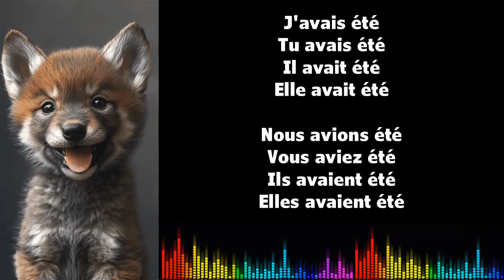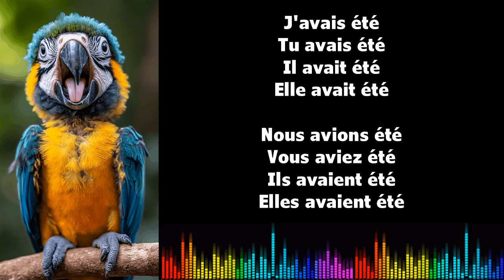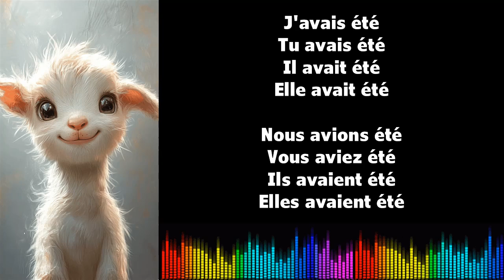♫ J'apprends le français ♫ Conjugaison I ÊTRE I Plus que parfait